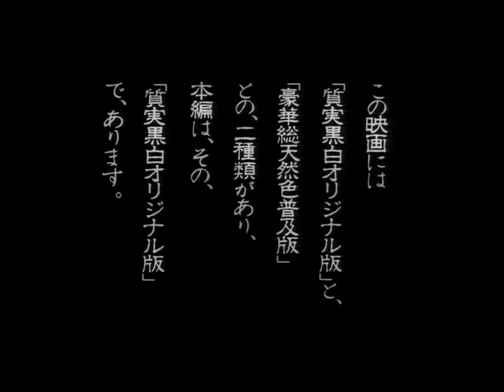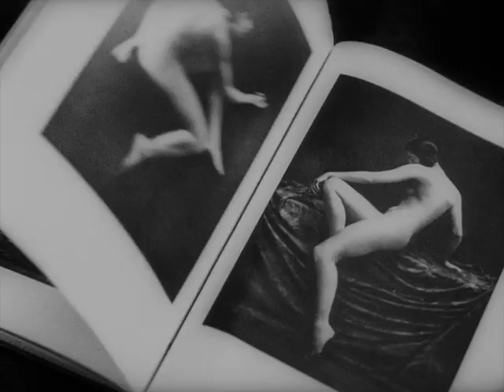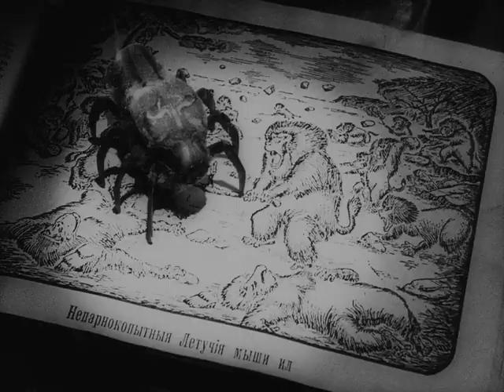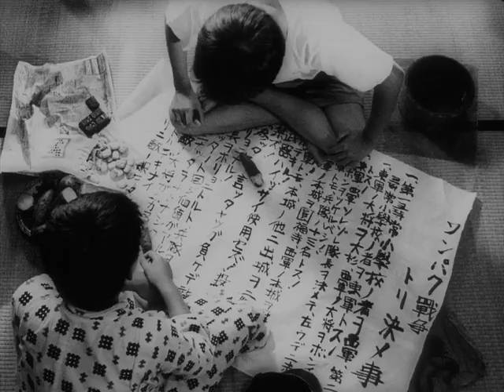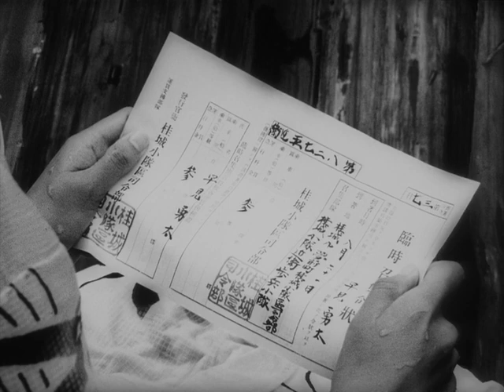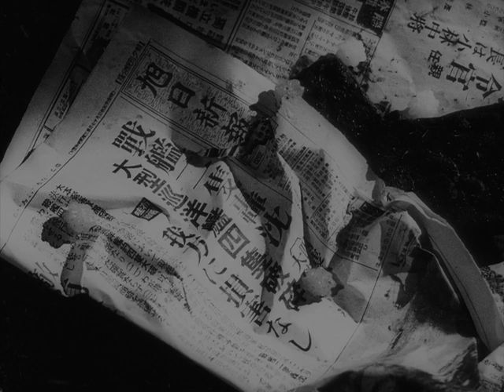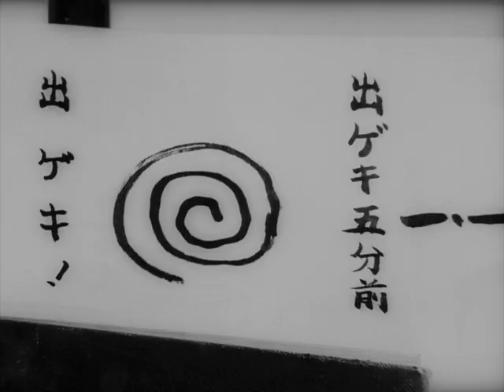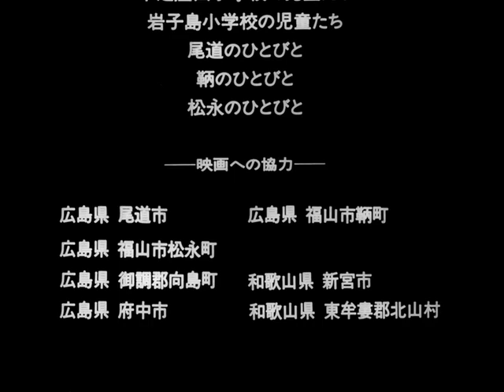Bound for the Fields, the Mountains, and the Seacoast (1986) B&W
This is the black and white version of this film. You can find the color version here:

Re-uploaded without Russian audio track.

During the fervently nationalist months leading up to World War II, a rebellious teenager is transferred to a new primary school in a small Inland Sea town. He vies with the school’s reigning bully, who takes a romantic interest in his older stepsister. When they learn she’s going to be sold to a brothel to pay off her father’s debts, they form an uneasy alliance to free her.